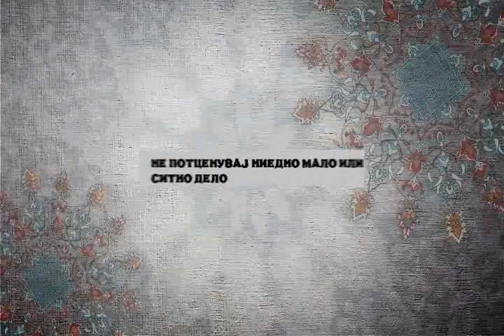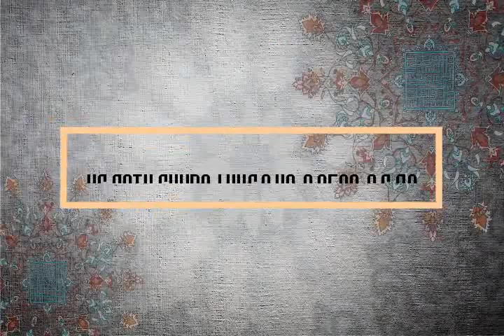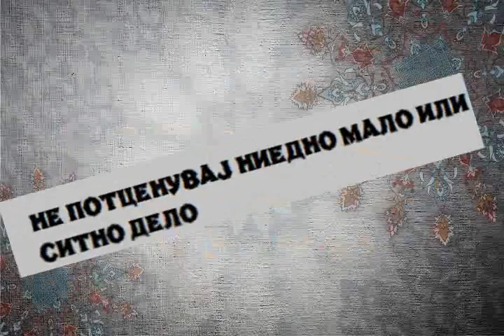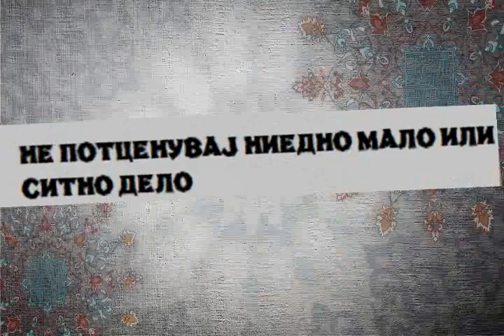Немој да потценуваш ниедно дело па дури и да мало и ситно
Дел од џуманска хутба Долна Џамија/Октиси
Хатиб: Ариф еф Рамадани